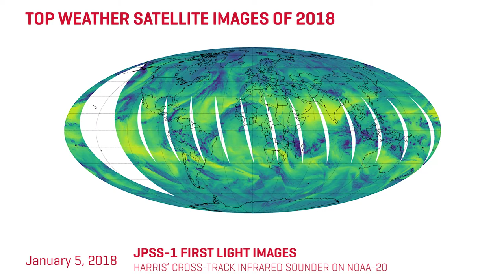Harris Corporation – Harris Corporation's Top Weather Satellite Images for 2018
Here are Harris Corporation's top weather satellite images for 2018. The images were taken by the Harris-built Cross-track Infrared Sounder (CrIS), Advanced Baseline Imager (ABI), Advanced Himawari Imager (AHI) and Metop-C's AVHRR.